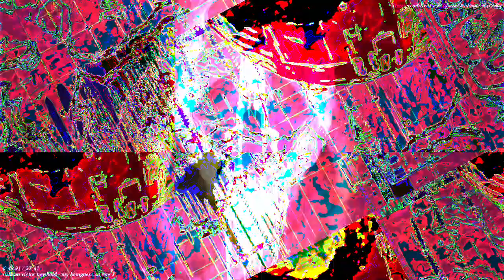Movie 22 11 21 02h46m08s 12m12s video length set of videos uploaded. *Photosensitivity Warning*